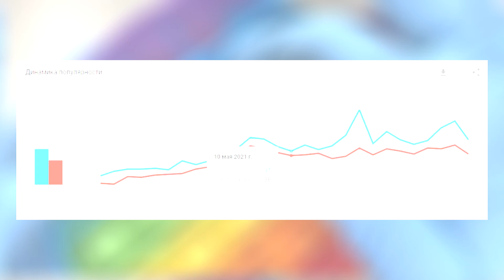ПОП ИТ vs СИМПЛ ДИМПЛ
Получить галочку и эксклюзивные эмодзи! -